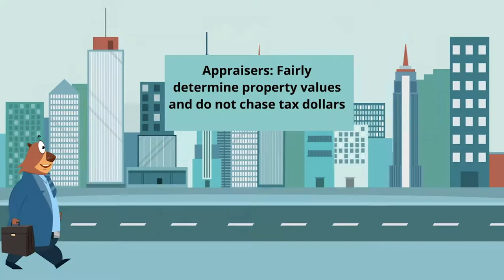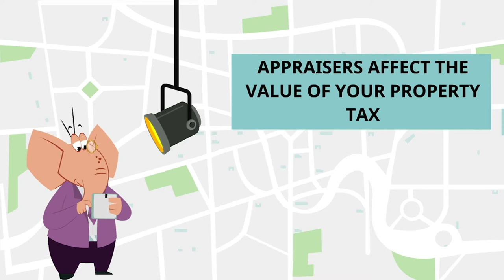Tax Assessor Cartoon